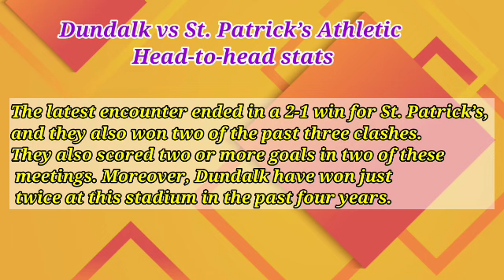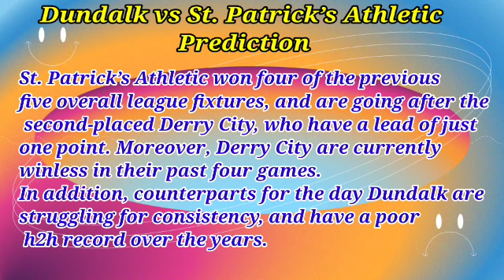Dundalk vs St. Patrick’s Athletic Prediction & Match Preview